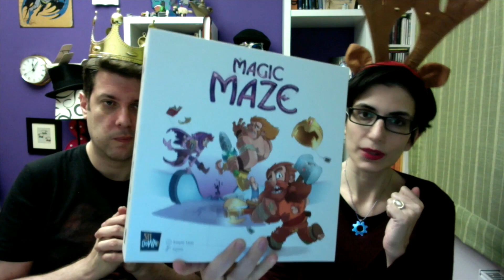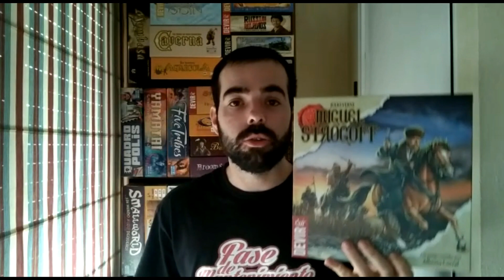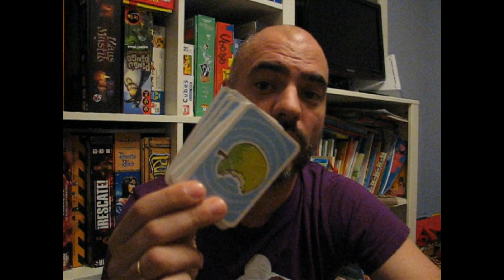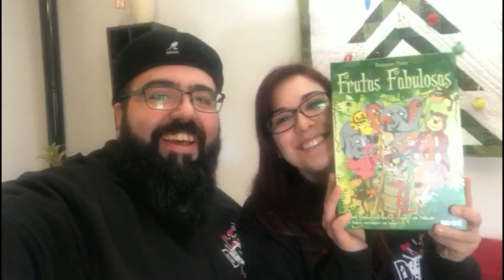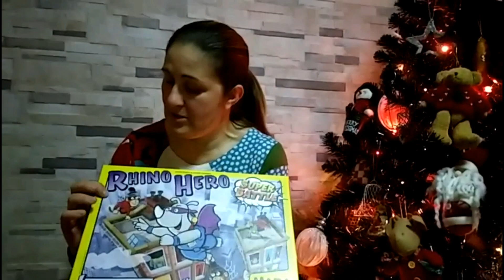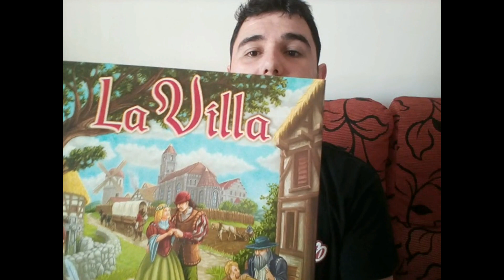Recomendaciones lúdico-navideñas (con + de 20 invitados)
En estas fechas tan señaladas, me llena de orgullo y satisfacción... No, espera, que eso ya no va así... Llega la Navidad, y con ella el tener que comprar a vuestros seres queridos o a vuestros compromisos ineludibles cientos de cosas sin tener ni idea. Pues  aquí llegan vuestros compis de Fase de Mantenimiento para dar algunos consejillos de juegos. Pero es que encima hemos tenido la suerte de contar con muchos amigos que se han unido a la propuesta, así que aquí tenéis más de 20 recomendaciones de qué jugar o qué comprar estas Navidades dadas por compañeros reseñadores, divulgadores lúdicos, y miembros de grupos de distintas redes sociales. ¡Esperamos que os sirvan! Incluye tomas falsas, por cierto...

Mil gracias a todos los participantes. Os amamos.

¡FELIZ NAVIDAD!